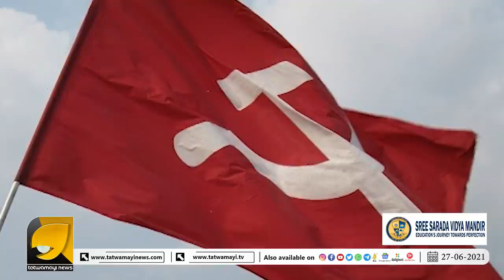സിപിഎം നേതാവിന്റെ ക്വാറിയിൽ നടന്നത് വെടിവയ്പ്പ് പരിശീലനവും, നായാട്ടും | THRISSUR QUARRY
സിപിഎം നേതാവിന്റെ ക്വാറിയിൽ നടന്നത് വെടിവയ്പ്പ് പരിശീലനവും, നായാട്ടും; എല്ലാത്തിനും ഒത്താശ ചെയ്തത് പോലീസ് | THRISSUR QUARRY